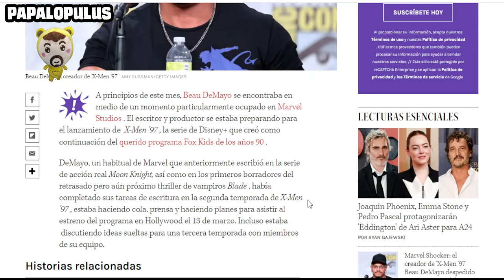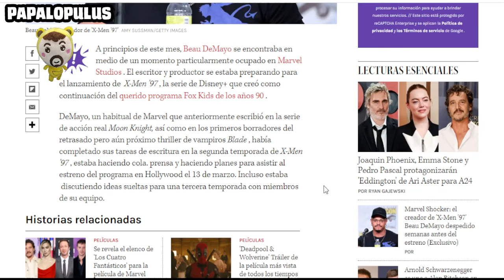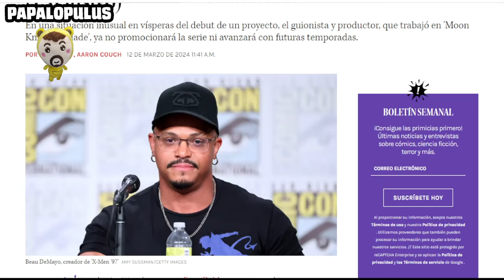Disney despide al director de X-men '97 a días de su estreno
A nada de estrenarse la secuela del clásico de los 90's su showrunner es expulsado de la casa del ratón en circunstancias muy misteriosas.